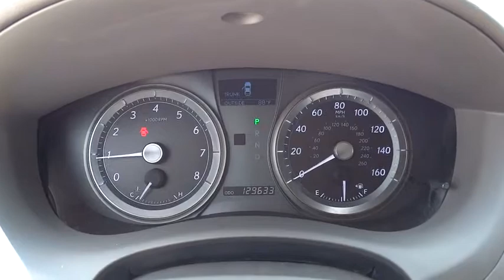2008 Lexus ES 350 Conroe, The Woodlands, Spring, Tomball, Houston, TX X51853A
2008 Lexus ES 350

2008 Lexus ES 350 350 - Stock#: X51853A - VIN#: JTHBJ46G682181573

Gullo Toyota
500 I-45 South

Clean Carfax, Leather Seats, Sunroof / Moonroof, Alloy Wheels, Remote Keyless Entry, and Local Trade. Lexus FEVER! Your satisfaction is our business! If you've been aching for the perfect 2008 Lexus ES, then stop your search right here. This is the ideal car that is sure to fit your needs. Some manufacturers cut corners to save money, but Lexus didn't try to shave off a single penny when building this excellent ES. Awarded Consumer Guide's rating of a Premium Midsize Car Best Buy in 2008. Edmunds.com said, ...with its plush ride, strong performance and beautiful interior, is a fine choice for an entry-level luxury sedan... Contact our pre-owned specialists for your VIP appointment today!